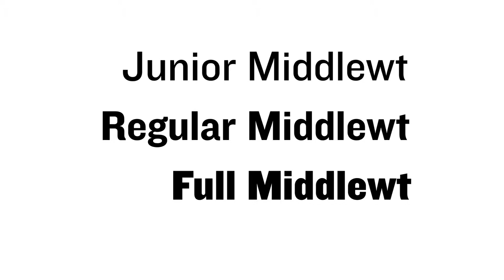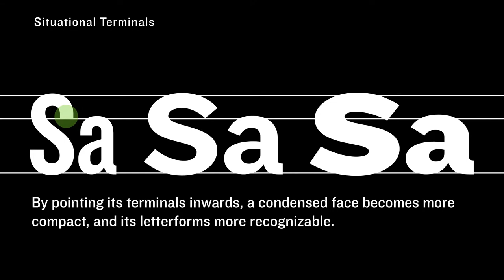"Knockout" Typeface Promotion - Kinetic Typography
Project 2 of 4D Motion class at the University of Akron. Promoting a typeface of our choice using kinetic typography.